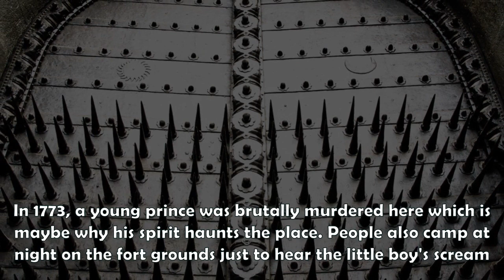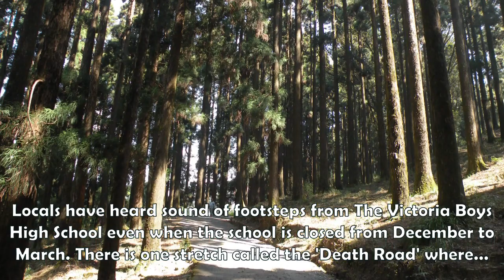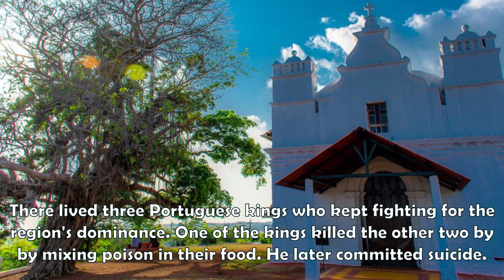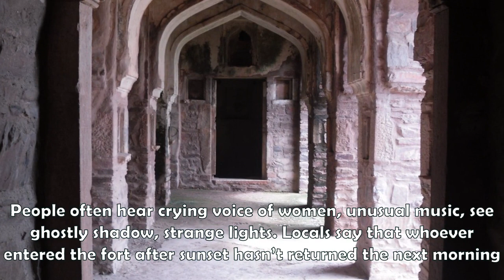10 Most Haunted Places In India - Tens Of India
India is often considered as a land of undiscovered mystery. For centuries, travelers from around the world who have made their journey to India have been fascinated by the mystical energy that surrounds the country. If you're the one who still remembers and liked the Zee Horror Show or Aahat, then you're someone who wouldn't hesitate from taking a peek into what's happening into the strange, mysterious world out there.

Here's a video of 10 Most Haunted or Mysterious Places Of India.

Jai Hind!
Tens Of India